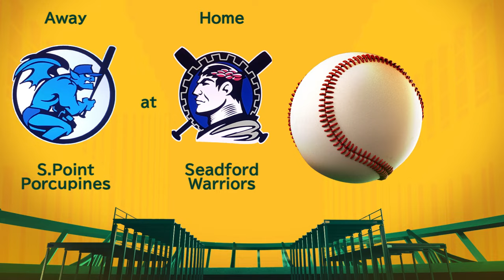Epic Showdown: Seaford vs. Stevens Point - DSAA Baseball Thriller!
In today's video, the Seaford Warriors take on the Stevens Point Porcupines at their home field, right behind Seaford High School. You will witness an unforgettable game, highlighted by a tremendous home run and an amazing catch that will keep you on the edge of your seat.

And for a bit of fun, watch our broadcaster's priceless reaction to the home run – it's a moment you won't want to miss. So, grab a snack, sit back, and enjoy the game! Apologies for the video quality during the first inning.